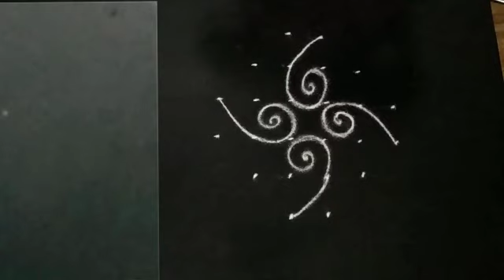Cute rangoli.VEDHA'S CORNER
6×2,2 Dots small rangoli